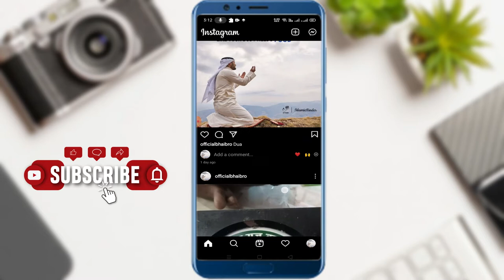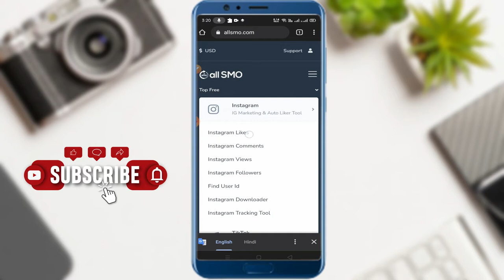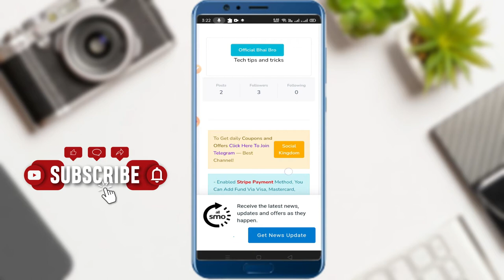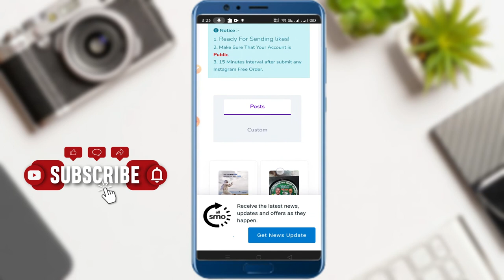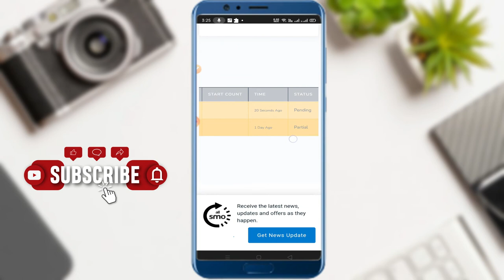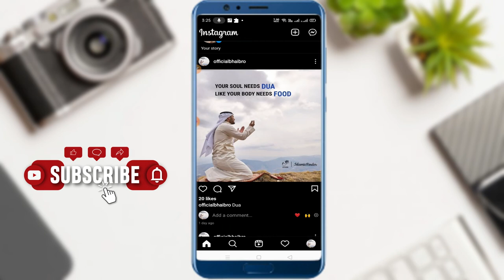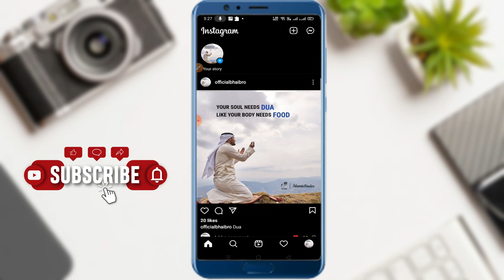Instagram Post पर फ्री में Like बढ़ाये | How to Get Unlimited Instagram Post Likes | Tech Cutting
AllSMO Free Like, Free Instagram Likes from allsmo

Welcome to "Tech Cutting" | "Tech Cutting Official"!
Social
HOW TO INCREASE INSTAGRAM LIKES | INSTAGRAM LIKES
How to Get Instagram Likes For Free 2021 - How to Increase Instagram Likes 2021 - Instagram likes
How To Get More LIKES on Instagram in 2021 - How to Get Unlimited Instagram Real LIKES 2021
How to get more LIKES on Instagram in 2021 (NO FAKE LIKES!)
How To Get Real Likes & Followers On Instagram With Proof How To Get Unlimited Instagram Real Likes
How To Get Unlimited Instagram Real Likes 2021 || How To Gain Instagram Real Likes 2021
How To Increase FREE Instagram Real Likes 2021 | How To Increase Instagram Likes 2021 | Insta Likes
How to Increase Instagram Followers in 2021 (without login) - How to Get Real Instagram Followers
How To increase INSTAGRAM Likes (2021)| 1 hour 1000 Likes On INSTAGRAM
How To Increase Instagram Likes // Instagram Per Likes Kaise Badhaye /
How to increase instagram likes || instagram photo par like kaise badhaye 2021|| instagram likes
How to Increase Instagram Likes 2021 (Without Login) - How to Get Real Instagram Likes 2021
HOW TO INCREASE INSTAGRAM LIKES 2021 (WITHOUT LOGIN) | INSTAGRAM LIKES BADHAYE FREE |
1 click 500 Likes on INSTAGRAM |
How to increase Instagram Likes 2021 | 1 minute increase 600 Likes on INSTAGRAM
 How To Gain Instagram Likes 2021 | Instagram Real Likes
how to increase instagram likes 2021 | instagram photo par like kaise badhaye 2021|
HOW TO INCREASE INSTAGRAM LIKES BY USING TAGS / INSTAGRAM LIKE KAISE BADHAYE ( HINDI ) / TECHONBEAT
How to Increase Instagram likes in 2021 - How to Get Instagram Likes for free 2021 - Instagram likes
how to increase instagram likes without login | instagram like kaise badhaye 2021
How to increase Instagram real like|Instagram par real like kaise badhaye|Fb shop
How to increase instagram reels views 2021 | instagram reels par views kaise badhaye 2021
How To Increase Instagram Unlimited Like | Instagram Par Like Kaise Badhaye |
How to increase likes on instagram 2020 | instagram par like kaise badhaye
How to increase likes on Instagram post & reels | instagram par likes kaise badhaye 2021
How To Increase likes on Instagram Reels 2021 | Instagram Reels video par likes kaise badhaye 2021
how to increase on Instagram likes 2021 Instagram photo pe like kese badhaye |
How to viral instagram reels 2021 | Instagram reels video viral kaise kare
Instagram account unfreeze kaise kare | Instagram Unfreeze kaise kare | Instagram I'd freeze hai
INSTAGRAM KE REEL VIDEO PAR LIKE KAISE BADHAYE  HOW TO VIRAL INSTAGRAM REEL VIDEO
Instagram Like | How to Increase INSTAGRAM Like & Followers
instagram like kaise badhaye 2021 | instagram likes kaise badhaye 2021 new trick
Instagram Me Video Views Kaise Badhaye | How to Increase Video View On Instagram
instagram par followers kaise badhaye। how to increase followers on instagram। Free followers
Instagram Par Like Kaise Badhaye 2021 | How To Increase Instagram Reels Like | Instagram Reels Like
 how to increase likes on instagram without login |Auto Liker
Instagram Likes Bina App Ke |
Instagram Par Likes Kaise Badhaye 2021 | How To Increase Instagram Likes By Using Tags In 2021
Instagram Photo Likes || इंस्टाग्राम पर लाइक कैसे बढ़ाये  || How to Get Instagram Likes
Instagram Photos Par Like Kaise Badhaye | How to increase like on Instagram | Techiyush
Instagram post likes increase |How to increase likes on instagram post 2021 | instagram photo liker
Instagram Reels Par Like Kaise Badhaye | How to increase Likes on Instagram Reels |
INSTAGRAM REELS VIDEO PAR LIKE KAISE BADHAYE { WITHOUT LOGIN ) | HOW TO INCREASE INSTAGRAM REEL LIKE
instagram पर follower कैसे बढ़ाये 2021 | how to increase followers on instagram | Real |
Instagram पर Like कैसे बढ़ाएं || Instagram के Photo पर Auto Likes कैसे बढ़ाते हैं

Tech Cutting:
AbdurRahman G